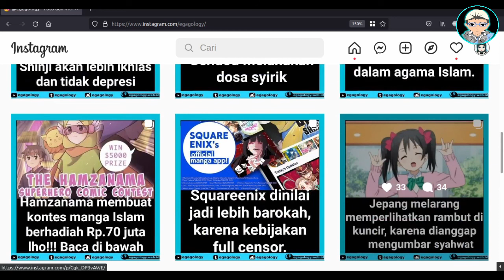Konsep Ketuhanan Di Anime Evangelion menurut Islam | Evangelion part 2 | Wibu Barokah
Konsep Ketuhanan Di Anime Evangelion menurut Islam | Wibu BarokahAlur Cerita Anime  | Wibu Rohis | Islam Anime | Stay Halal Brother

Daftar isi :
00:00 intro
03:00 referensi dasar anime Evangelion
09:00  Evangelion dalam Islam
10:00 Kesimpulan